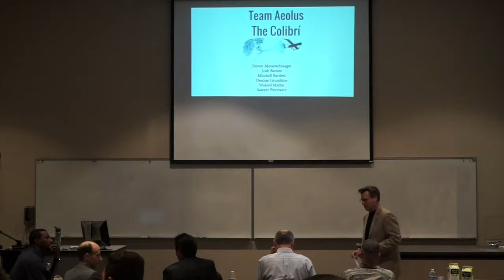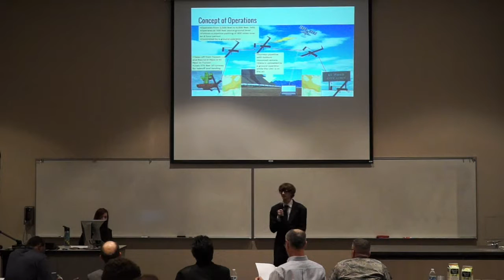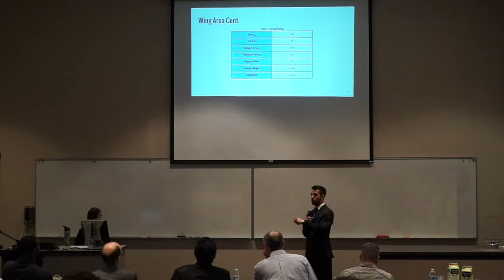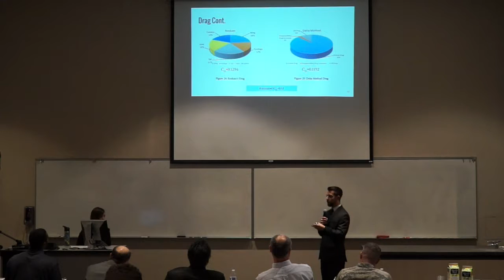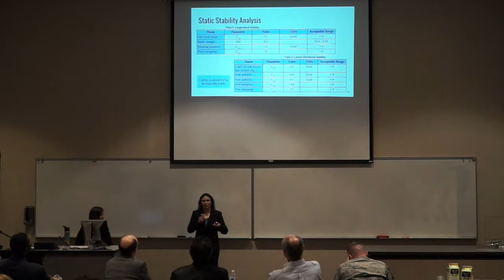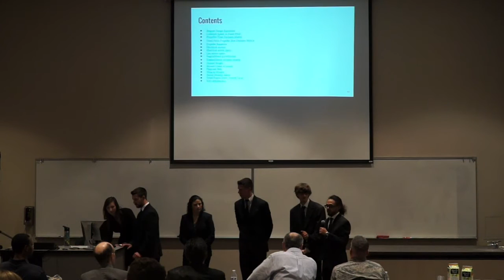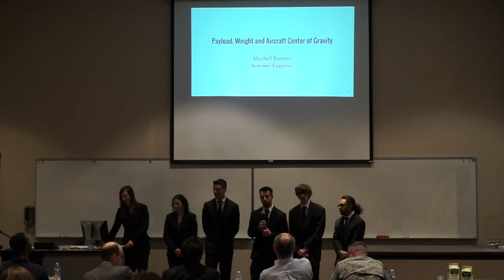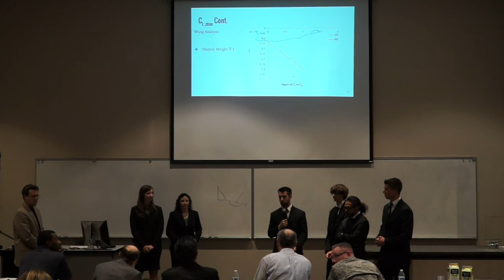Aeolus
04/29/16 AC1-104 AE420